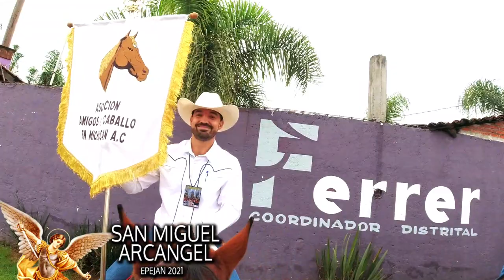Cabalgata Zacapu-Epejan 2021